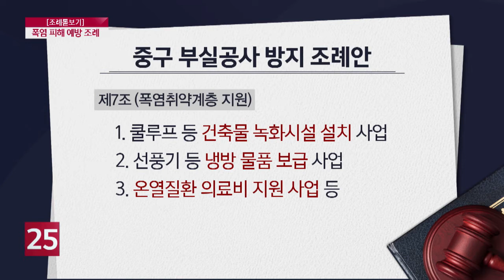[조례돋보기] 부산 중구 폭염 피해 예방 조례